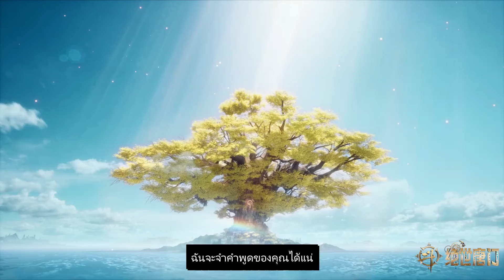ตำนานจอมยุทธ์ภูตถังซาน 2 ตอนที่ 51 soulland2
ตำนานจอมยุทธ์ภูตถังซาน 2 ตอนที่ 51
soul land season 2 ep51

ยินดีต้อนรับสู่ช่องและดูอะนิเมะจีนเพิ่มเติม